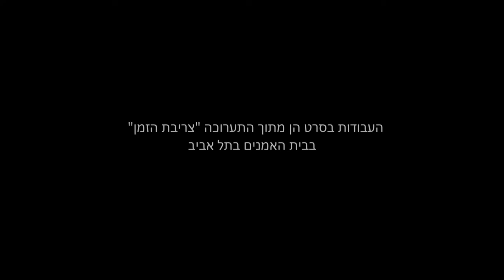גילה שנל // סימן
תיעוד האמנית גילה שנל בשילוב עבודות מתוך התערוכה "צריבת הזמן"

אוצרת: אירית לוין
תודה מיוחד לדורית מגל